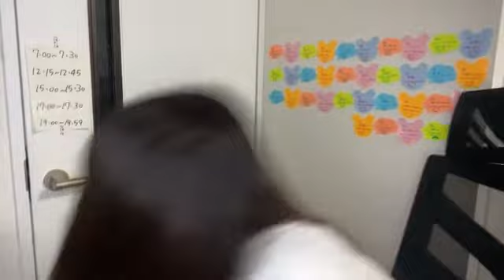2022年09月21日 12時15分46秒 山田 杏華（AKB48 チーム８）